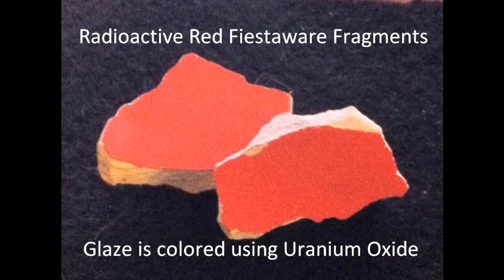Radioactive Red Fiestaware Fragment in Cloud Chamber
Some mid-20th century ceramics used uranium oxide in their glaze.